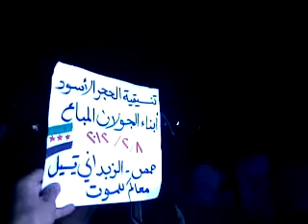8 2 Al Hajar Al Aswad Damascus أوغاريت الحجر الأسود ريف دمشق , مظاهرة مسائية أربعاء ثورتنا منتصرة نصرة لحمص ج3